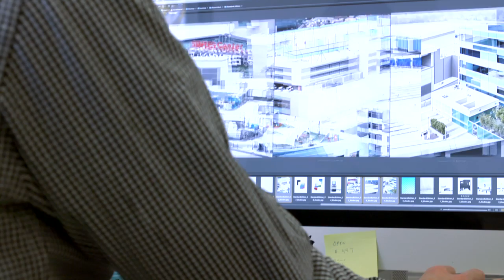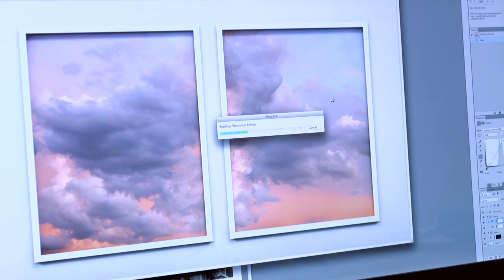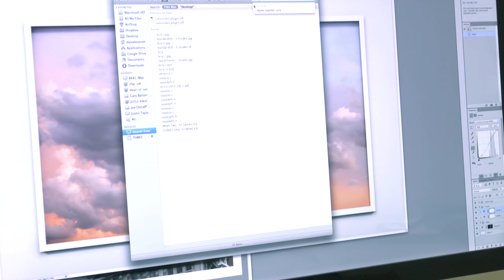Daniel Everett-The Rake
Episode #1 for our new series The Rake features fine art photographer Daniel Everett.

The Rake is a documentary series where an array of themes and ideas are culled together into one locale

The Rake will feature various films based on a particular theme. The first series of films is about several members of The Church of Jesus Christ of Latter-Day Saints, otherwise known as Mormons, who happen to be artists. The films will feature their work and how their lives impact their art.

Future series will deal with themes of food, lifestyle sports, and education. Welcome to The Rake.